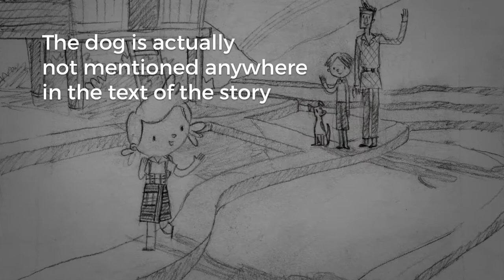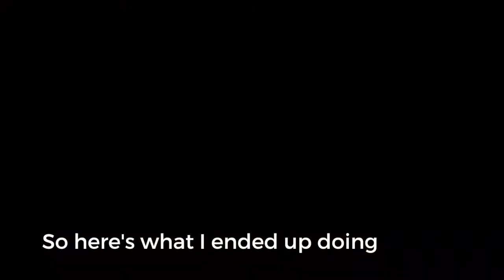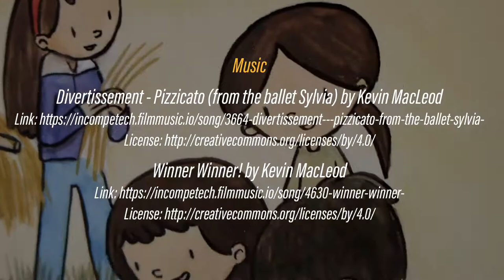Little Book Project | notes 11 of 13 (children's book illustration - gouache)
...find out what the book is about kitty..
...and check for character continuity...